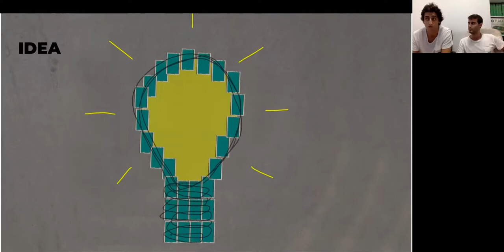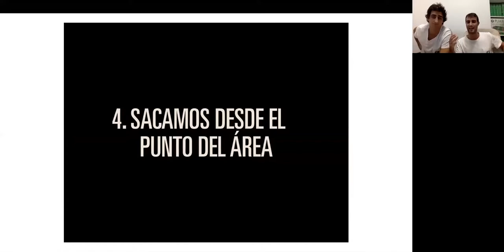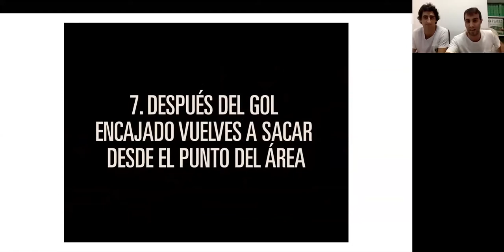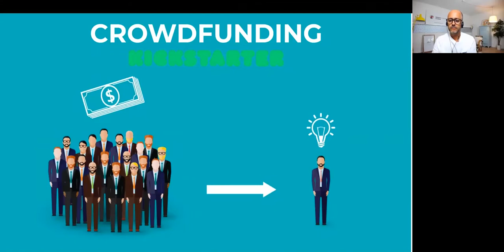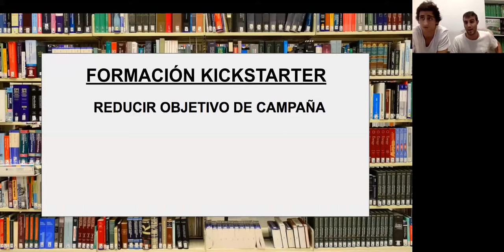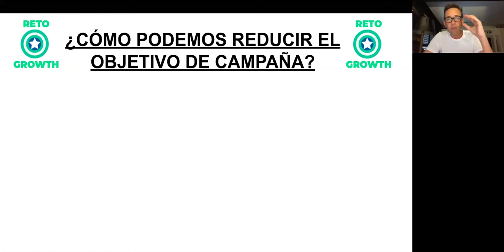¿CÓMO PASAR DE 0€ A 145.000€ EN 40 DÍAS?🚀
Te dejamos un pequeño fragmento del webinar que dimos explicando la historia de nuestro proyecto, desde que lo empezamos hasta el día de hoy, y entrando muy en detalle con algunas de las estrategias de Crowdfunding🚀 que nos han permitido lanzar dos productos de forma exitosa y, en definitiva, poder arrancar un negocio.